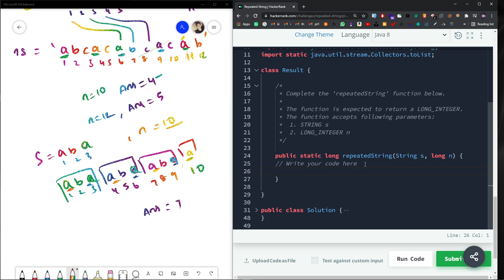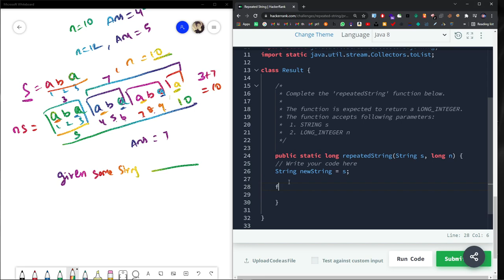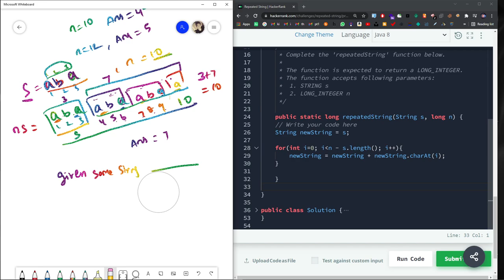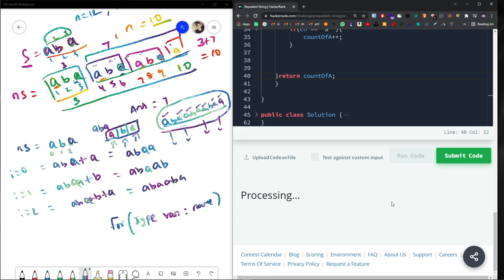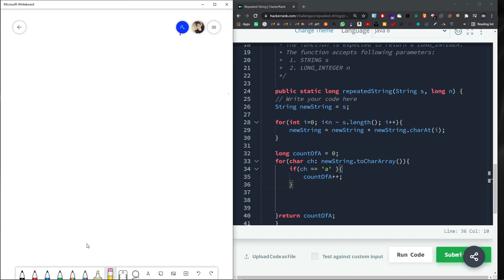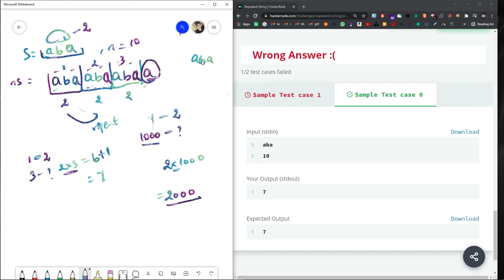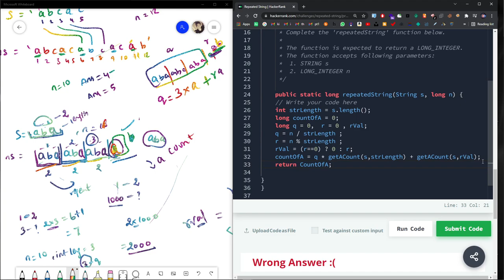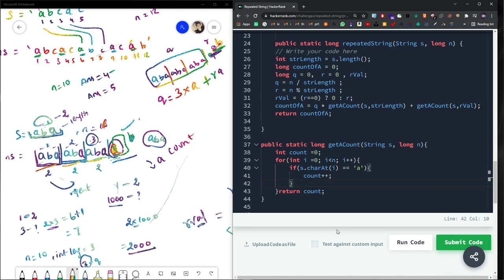Solve Coding Questions to Clear Interviews | Problem 4 | Software dev | Interview Preparation Kit